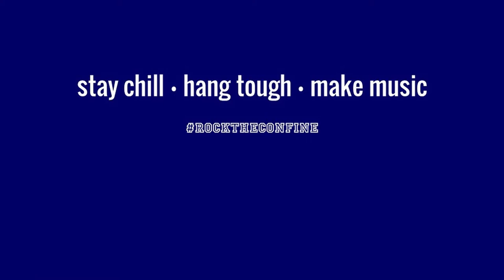The Closets - Cooler Than Me (Ethan Fields)